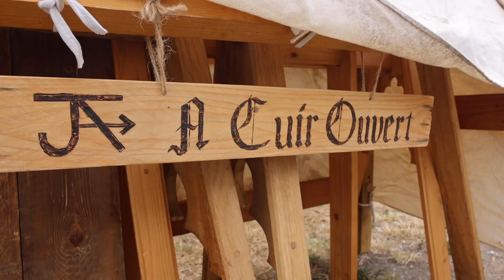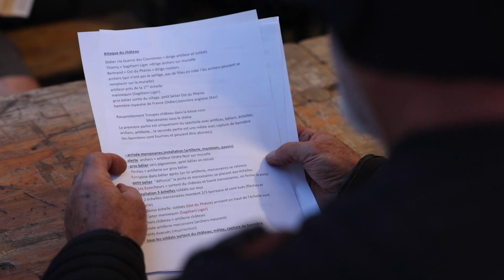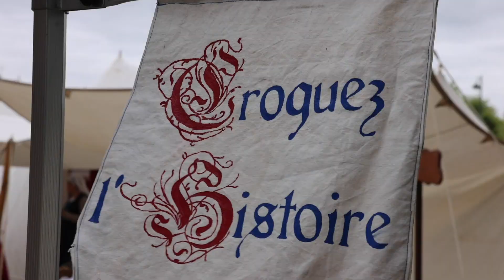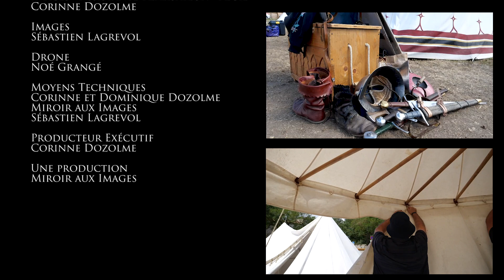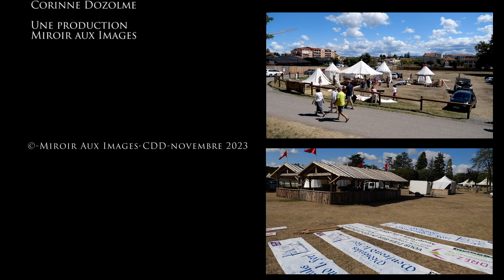Fête Médiévale 2023